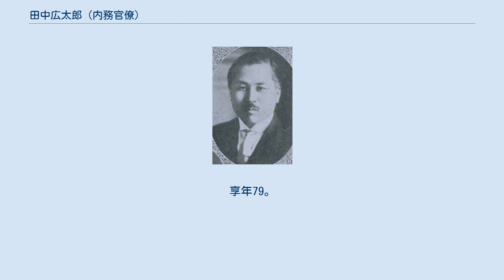田中広太郎 (内務官僚)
田中広太郎 田中 広太郎（たなか こうたろう、1888年11月4日 - 1968年1月17日）は、日本の内務官僚。
府県知事。
 奈良県出身。
農業・田中楳太郎の長男として生まれる。
京華中学、第一高等学校を経て、1913年7月、東京帝国大学法科大学政治学科を優等で卒業し、銀時計を授与された。
内務省に入り東京府属となり、内務部土木課に配属。
 1915年10月、福岡県理事官・内務部庶務課長に就任。
以後、内務省地方局事務官、内務書記官・地方局町村課長などを歴任。
1923年3月から1924年4月まで欧米に出張。
1924年7月、地方局都市課長となる。
さらに、地方局財務課長、復興局整地部長などを務めた。
 1929年5月、東京市助役となり、翌年5月まで在任。
1931年12月、静岡県知事に就任。
以後、長崎県、愛知県、大阪府の各知事を歴任した。
 1947年3月に大阪府知事を退任し、その後、地方自治連盟理事長、財団法人奉仕会会長、日本財政学会顧問、関東屋外広告連盟顧問、松下電器産業顧問などを歴任。
その他、京都大学、九州大学、明治大学、日本大学、大阪商科大学、駒澤大学の各講師を務めている。
 1968年1月17日死去。
享年79。